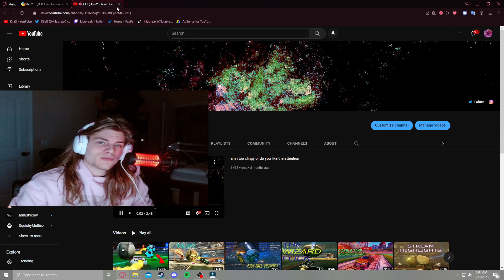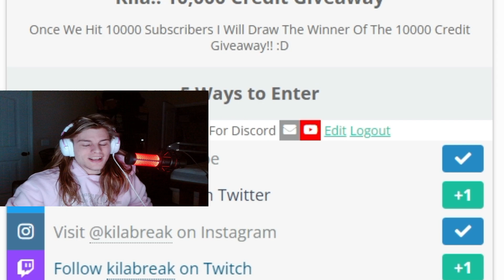What It Looks Like To Hit SSL For The First Time In Hoops.